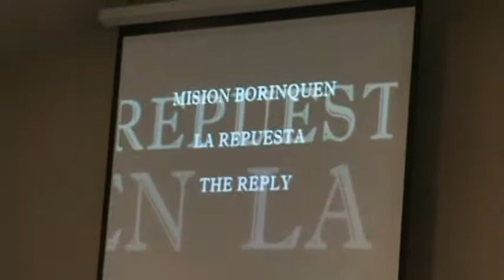EL GOZOMAN(FTH RECORDS)MINISTRANDO EN CLEARWATER FLORIDA.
PARA MAS INFORMACION SOBRE ESTE MINISTERIO PUEDE COMUNICARCE AL:(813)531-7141
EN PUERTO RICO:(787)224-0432